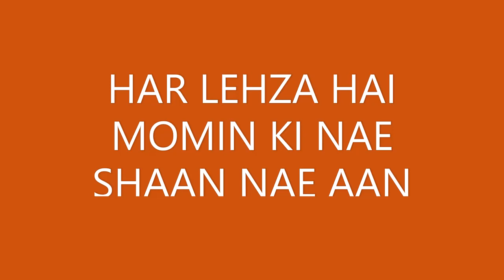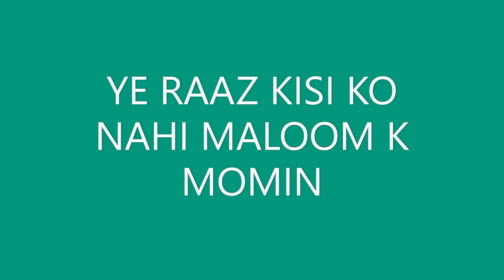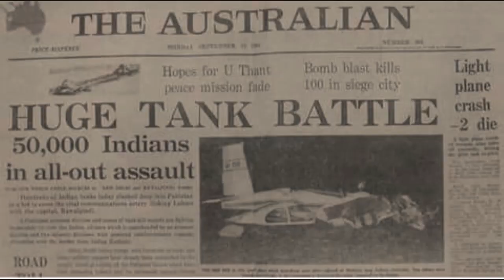Har Lehza Hai Momin || National Songs || Milli Naghma || Pak Army Navy Air Force || 30-August-2019